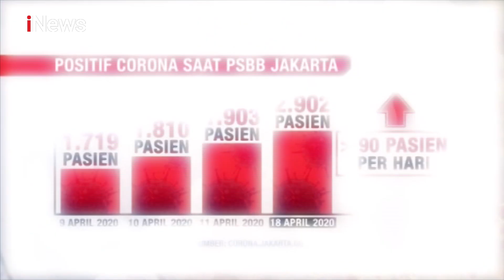iNews Sore 18 April 2020 Segmen 1